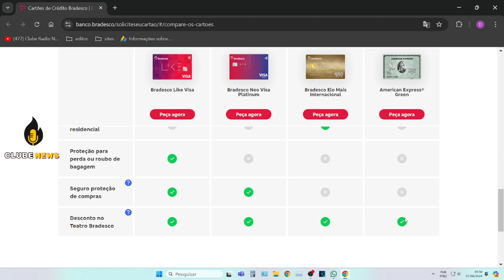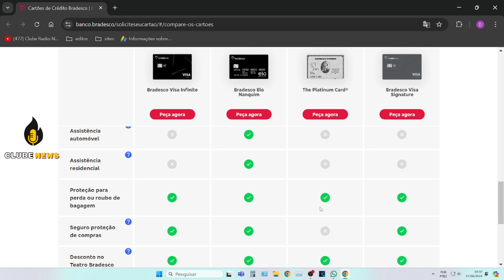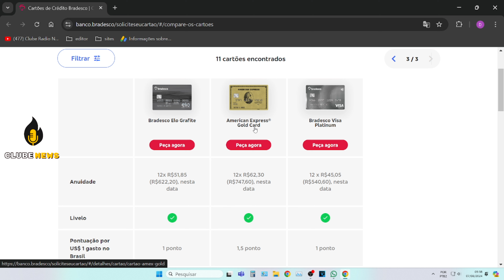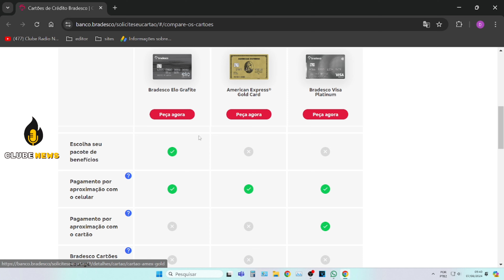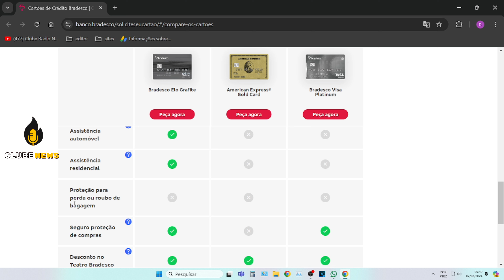💳BANCO BRADESCO E OS SEU CARTÕES DE CRÉDITO GENUINO VISA ELO MASTERCARD E AMEX por clube radio news